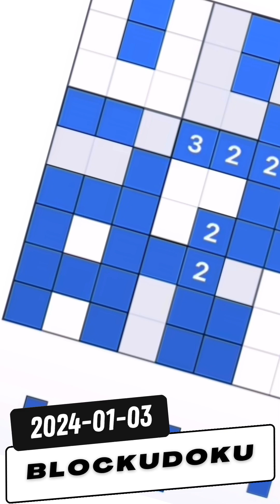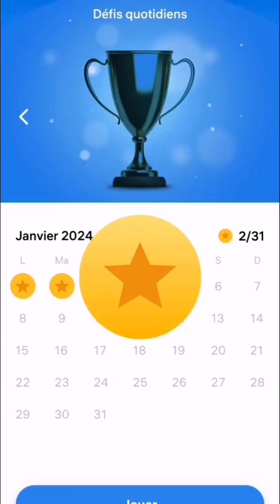Block Conquest: Triumph Over Daily Challenges!